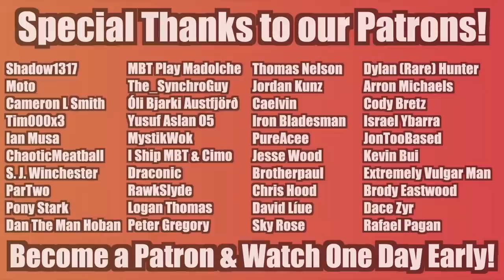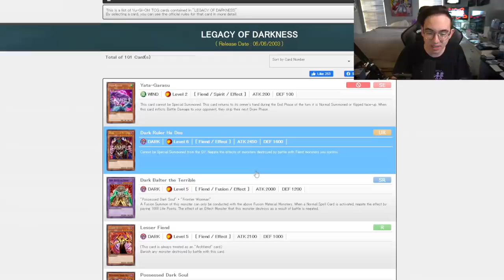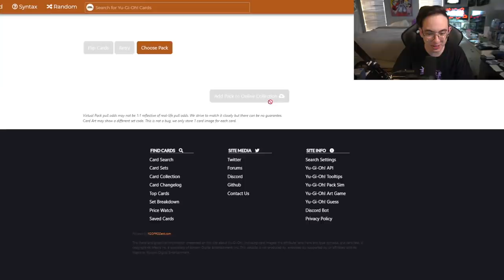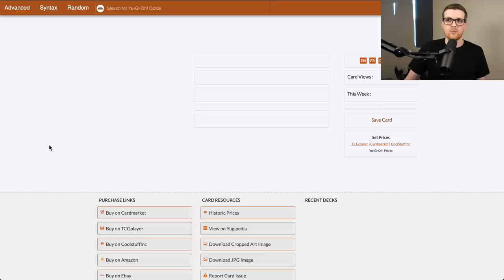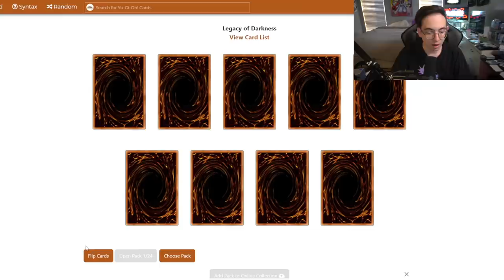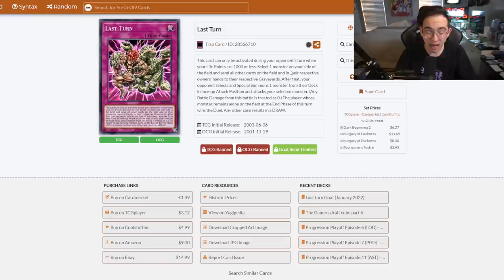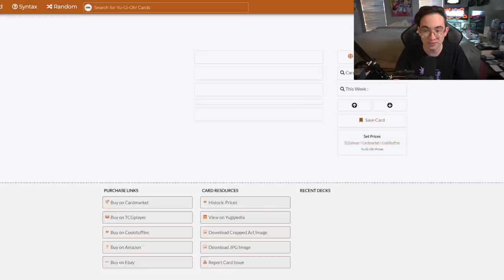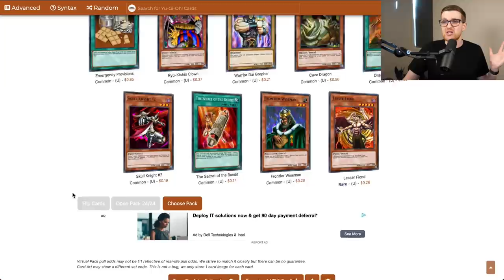Legacy of Darkness | Yu-Gi-Oh! Progression Series 2